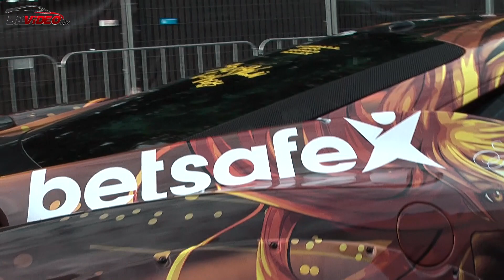FERRARI 458 LW - HIGH REVS with iPE Exhaust - Gumball 3000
Ferrari 458 Liberty Walk at Gumball 3000. A widebody supercar, with iPE Exhaust and the possibility of raising and lowering The body. The supercar arrived to Rosenborg Castle, Copenhagen 2015 with style.

DANISH:
Team 25 også kaldet team Anime mødte op i deres flotte widebody Ferrari 458 Liberty Walk med iPE udstødningssystem til Gumball 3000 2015 ved Rosenborg slot i København.